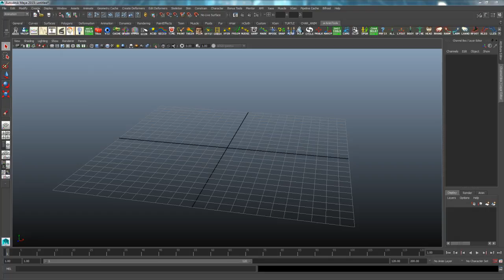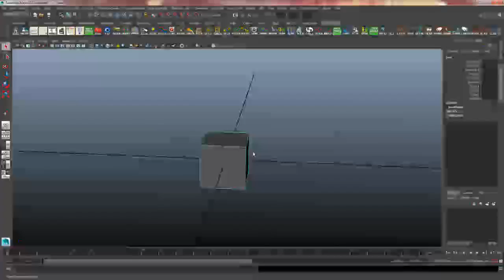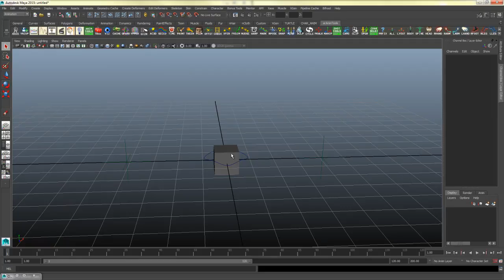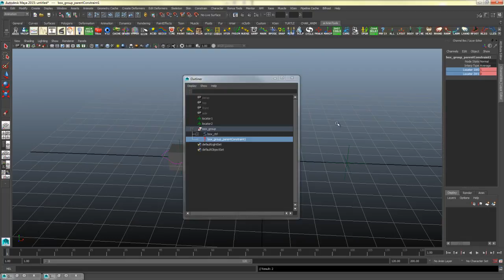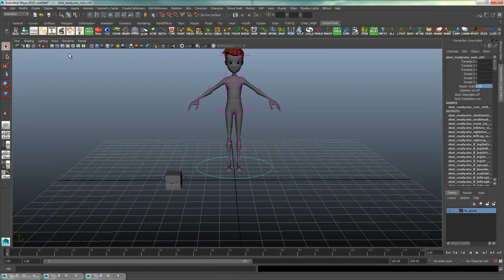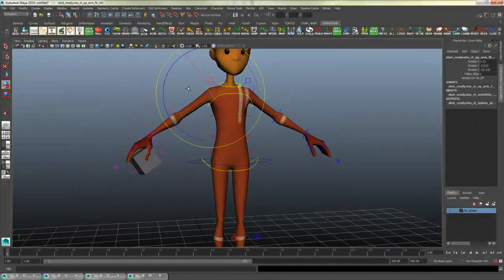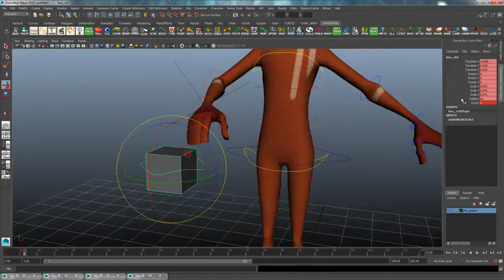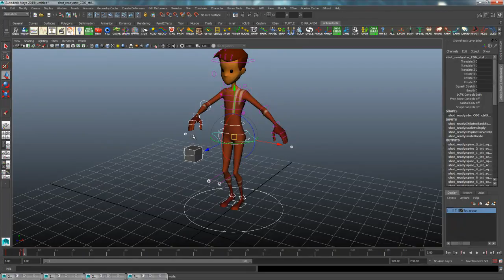Parent constraining an object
CMCO 460